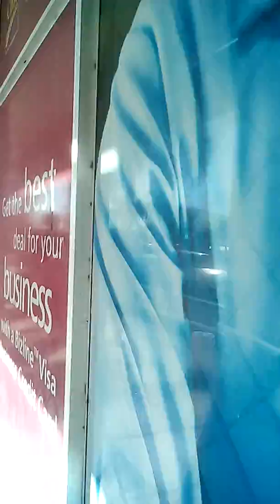Ocean Blvd on New Year's Eve 2018 (2)